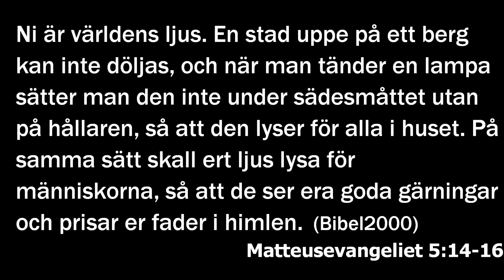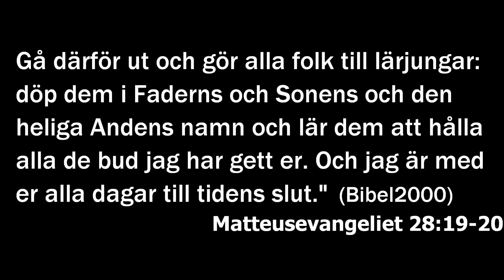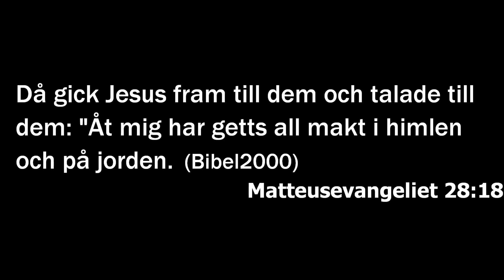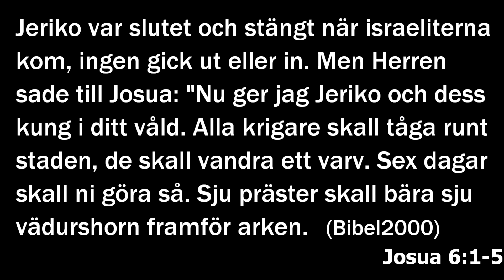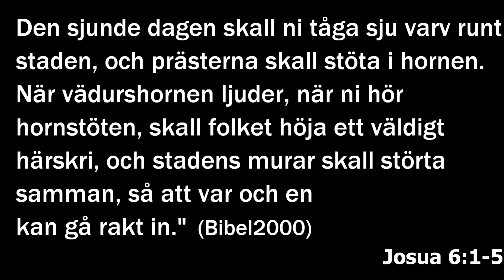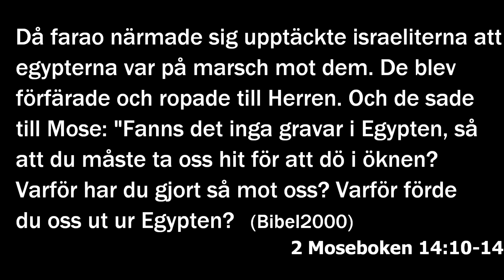180722 Predikan -"Världens ljus" Christofer Öhrvall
Predikan
Predikningar
Smyrnakyrkan Göteborg
smyrna.se